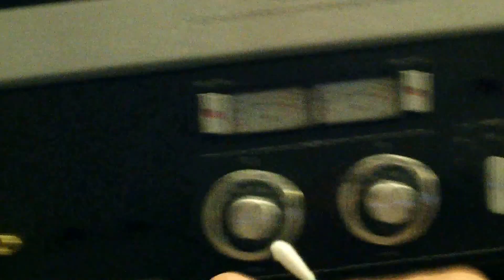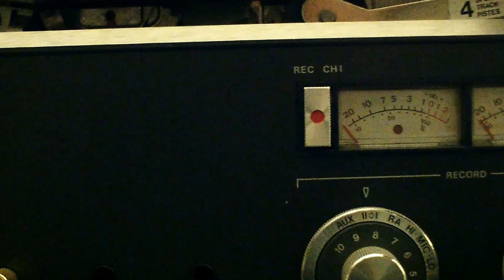[TUTO]comment nettoyer des tetes de lectures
Salut à tous c SgLucaTony, et aujourd'hui, dans ma première vidéo,  je vous montre comment nettoyer les têtes de lectures de votre magnétophone.